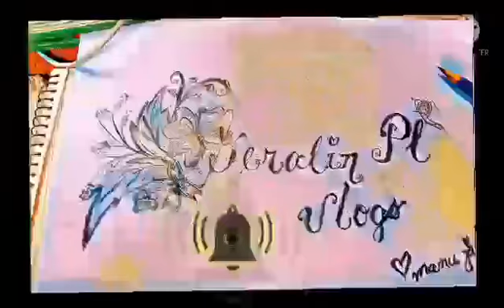New Intro🇸🇬💞😘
Bhe Mamu Jazz Thank U😘💞